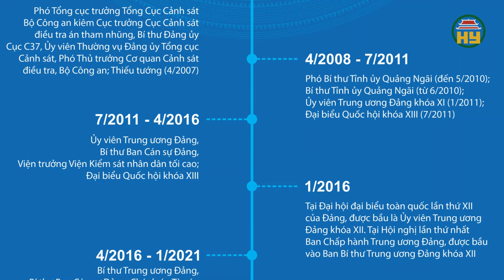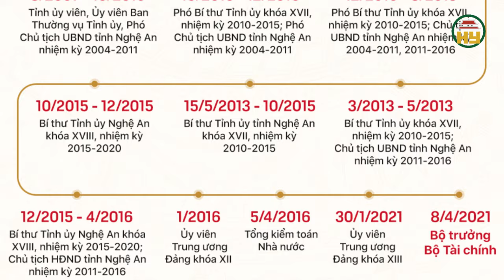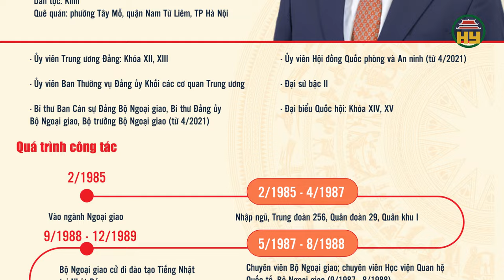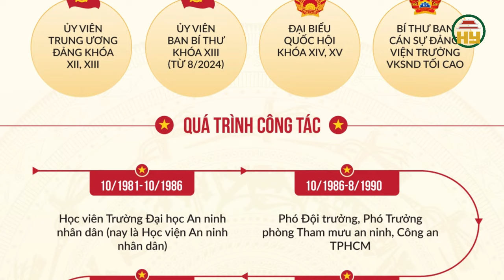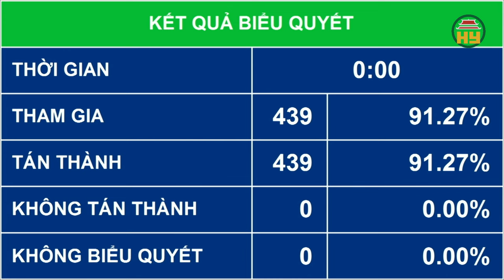Chính phủ có thêm 3 Tân Phó Thủ tướng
Hưng Yên TV | Chính phủ có thêm 3 Tân Phó Thủ tướng, Chánh án Tòa án Nhân dân Tối cao và 2 Bộ trưởng
Tiktok: Truyền hình Hưng Yên
Facebook: Đài Phát thanh và Truyền hình Hưng Yên
Zalo: Đài PTTH Hưng Yên